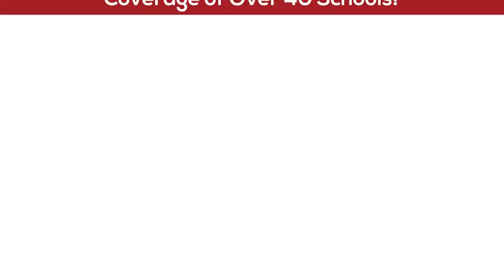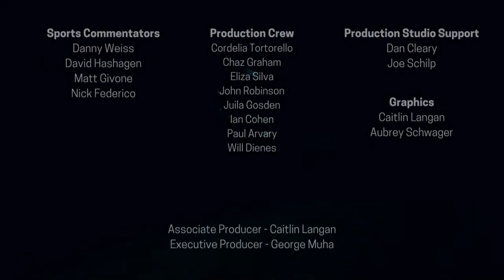The Kick Off Show Episode 13 - Group Finals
Episode 13  - Week 12 of High School Football!

Host Nick Federico is joined by analyst Danny Weiss, Dave Hashagen, and guest analyst Matt Givone to give their predictions for this week's games!

Bergen Catholic vs Delbarton
Westwood vs Caldwell
Old Tappan vs West Morris Central
Mountain Lakes vs Weequahic